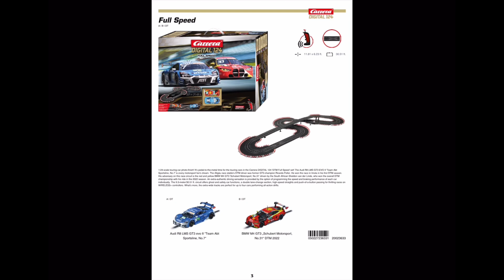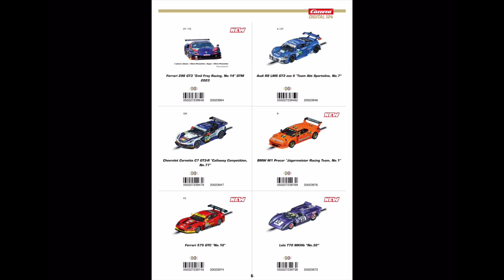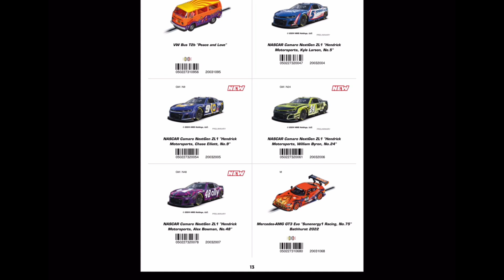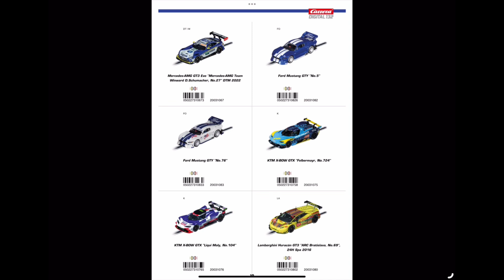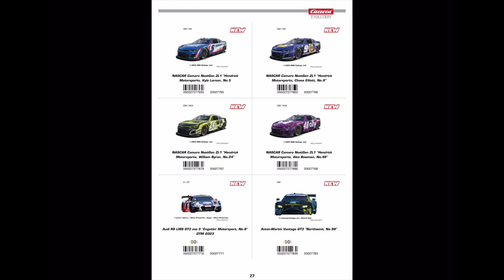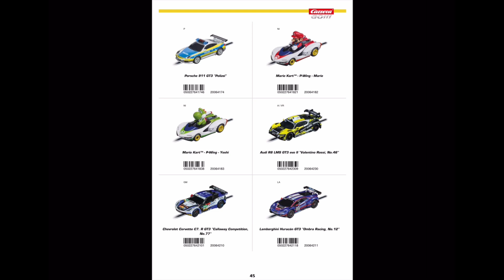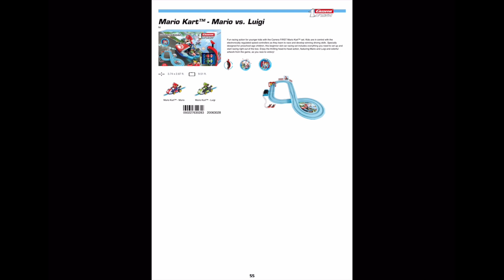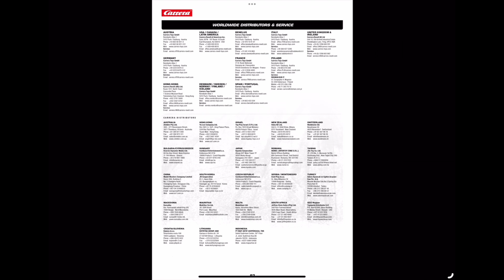Looking forward to the Carrera Hendrick Nascar Lineup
We look through the 2024 Catalog, specifically the NASCAR offerings.